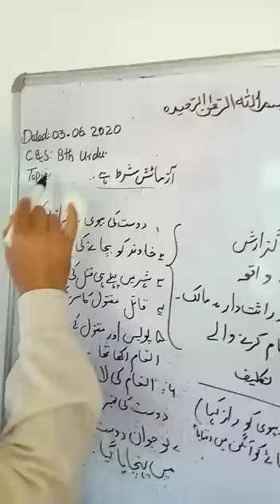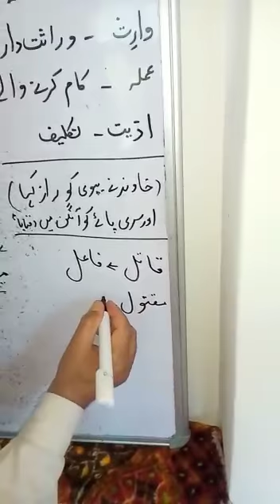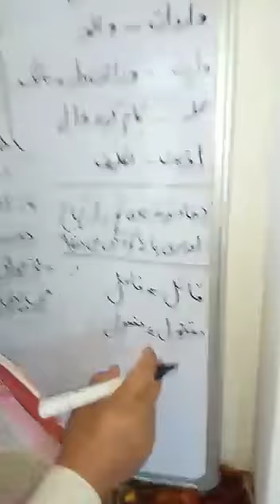8th Urdu Topic آزمائش شرط ہے By Mr M Ramzan Ahanger HSS Khumriyal